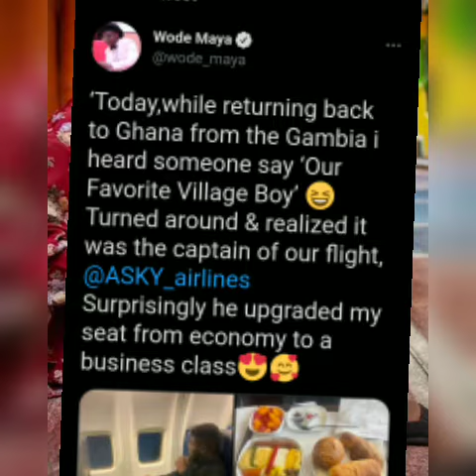WODE MAYA FLIES FROM GAMBIA BACK TO GHANA IN STYLE